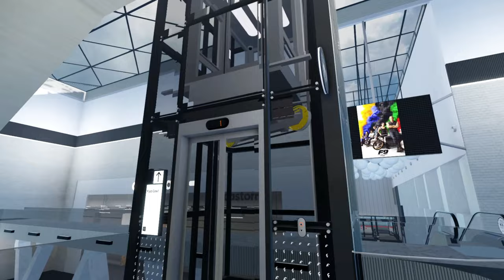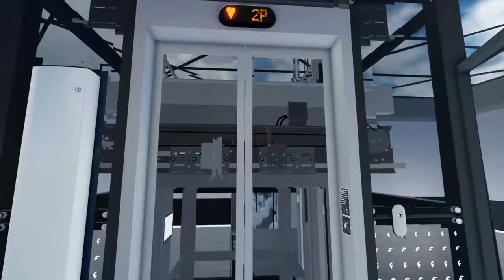[Virtual] Smooth KONE EcoDisc Lift @ The FORUM Shopping Mall, Roblox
My first 'virtual' lift video, I know theres a few issues with the recording that I'm going to solve, let me know what you think!

First lift tour should be coming out in a few days!